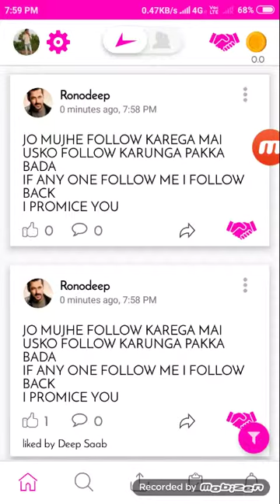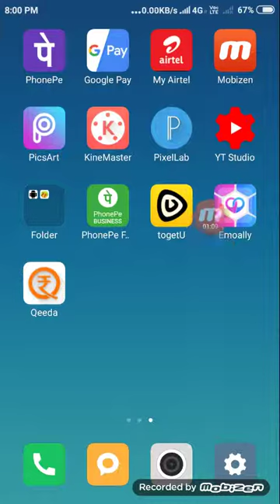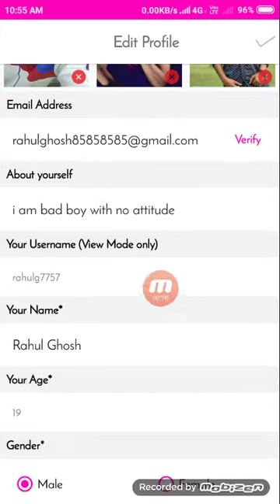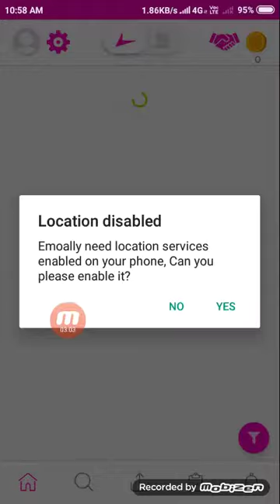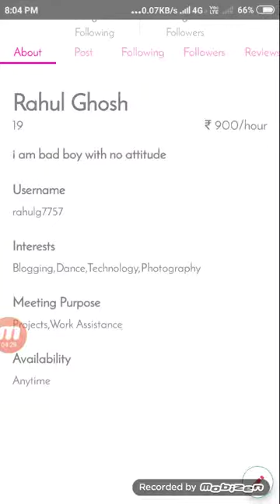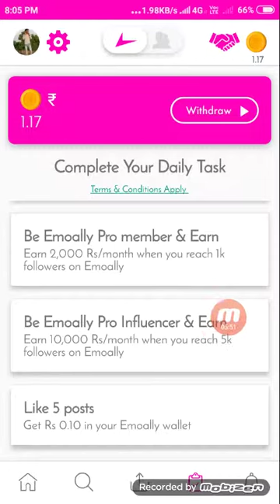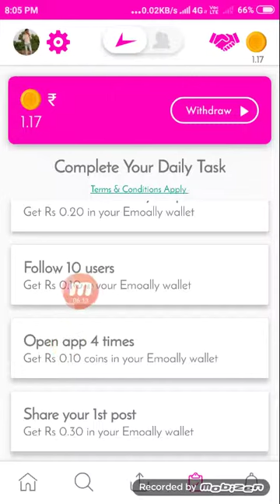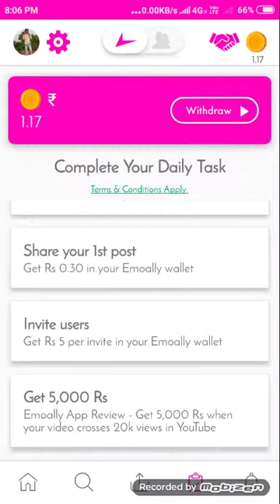5k follower in emoally earn ₹5000 | emoally app se paise kaise kamaye | emoally app unlimited trick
●refer code:-5MSWTU

                   🙏Content cover🙏